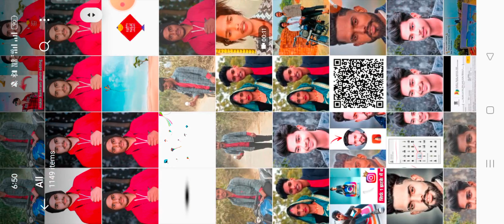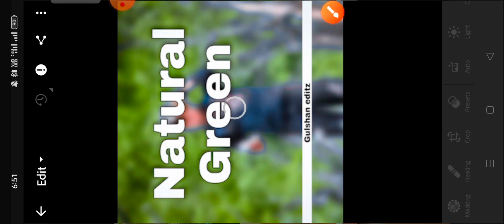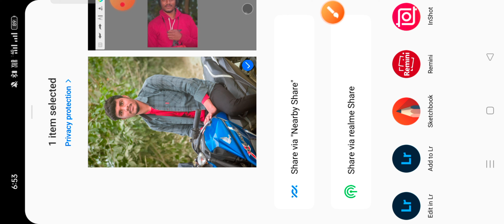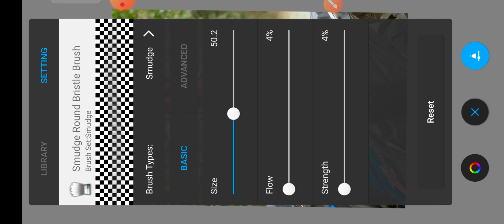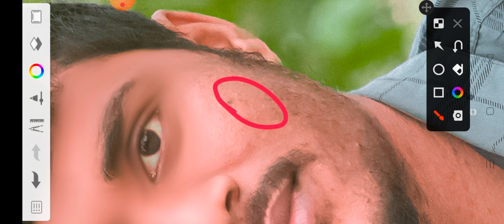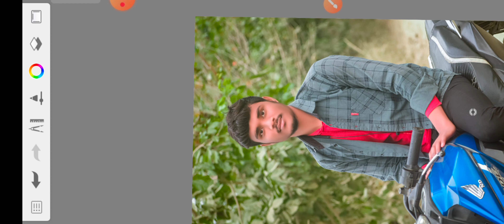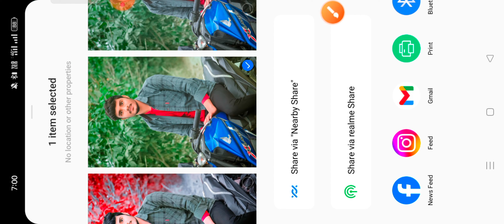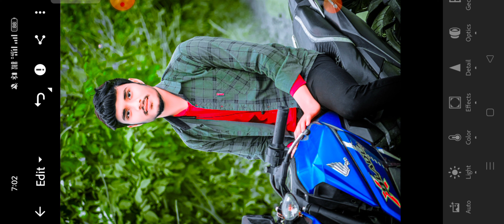New Cb Photo Editing 2024 बनाने का सही तरीका My secret trick |PicsArt photo editing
GO Ddckground proto editing 2023
editing bike
ch photo editing 2023
photo editing 2023 I
face smooth
autodoel fa
Ing
autodesk face smooth full tutorial
Stylish
Whiten
lange Manipuiation tditing | Picart Tutorial
Retouch Skin Flawlessly with Frequency
Separation